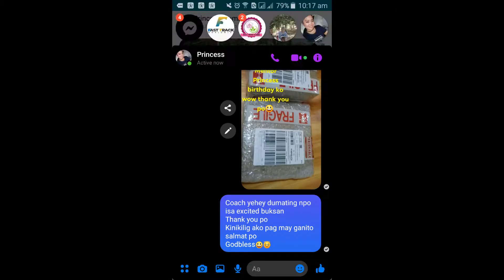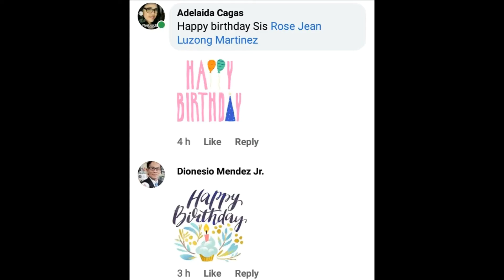Surprise GIFT ni Mentor? RoseJean L Martinez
Surprising gift